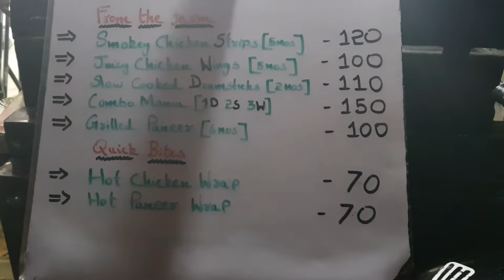Bullet BBQ Ride at Mogappair west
Full of BBQ special which includes Chicken stripes,wings,drumstick etc
Taste is good.